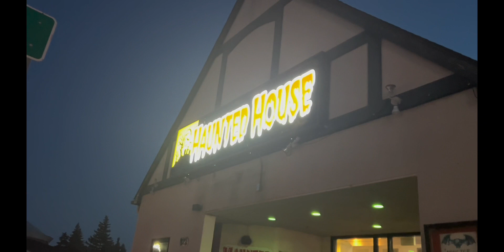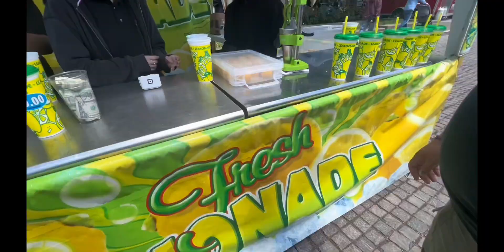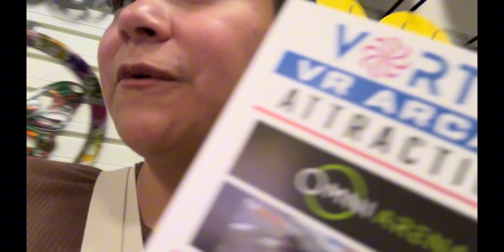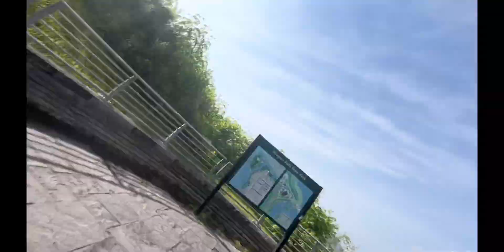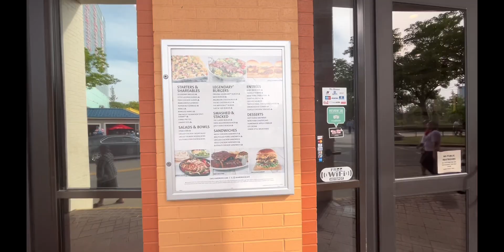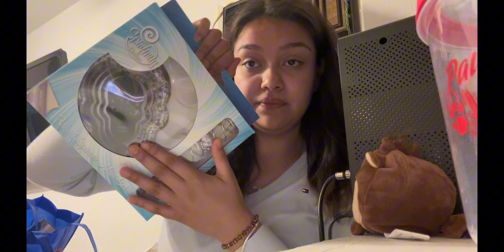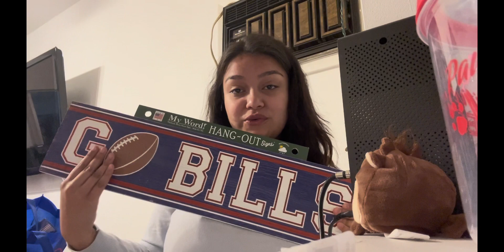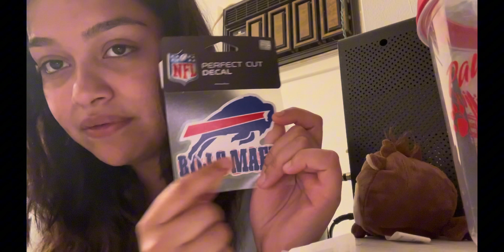Niagara Falls road trip vlog (kinda gone wrong)…